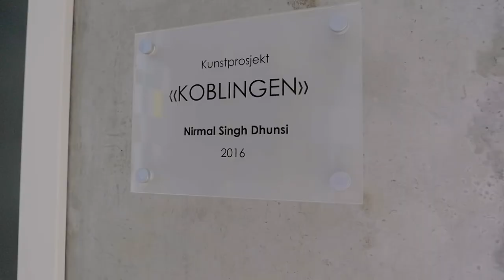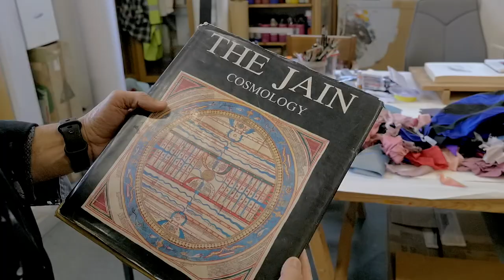Atelierbesøk 2022 - Nirmal Singh Dhunsi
Annenhver høst får du sjansen til å besøke kjente og oppdage ukjente kunstnere under Trondheim Open. Mens vi venter på å møtes ansikt til ansikt, ta inn stemninga på atelierfellesskapene, kjenne på materialene (husk å spørre) og lukte på kjemikaliene, har vi laget en filmserie med fire personlige kunstnerbesøk. Her får du se og høre hvordan kunstnerne jobber med prosjektene sine, hva de trenger å ha på atelieret og bli med til steder der du kan se verkene deres.

Det første besøket er hos Nirmal Singh Dhunsi, en godt etablert kunstner som har atelier i øverste etasje på Lademoen Kunstnerverksteder. Nirmal jobber med tegning, maling, kollasj og kunst i offentlig rom. Han tar oss med inn i sitt univers med innslag fra både øst og vest.